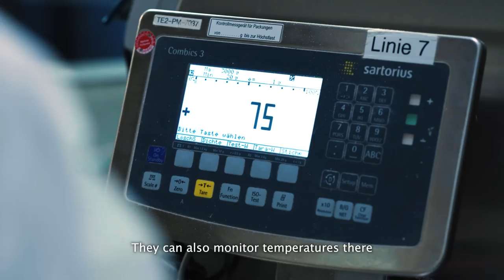Ditsch: The Unifying Power of the Ditsch Pretzel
One brand that has been inextricably linked with the success story of the pretzel since it was founded in 1919 is Ditsch. Ditsch has made a name for itself in the world of baked goods and is one of the best-known manufacturers and suppliers of pretzels in the world. For many years, the pretzel manufacturer has been supplying its customers with high-quality baked goods, with the pretzel undoubtedly being one of the absolute favorites. Originally started as a small Mainz bakery for pretzels and pretzel pastries, Ditsch is now an internationally active company. Since 2012, Ditsch has been part of the Swiss Valora Group, which in turn has been the European unit of FEMSA since October 2022.